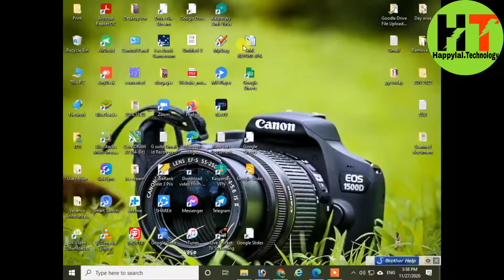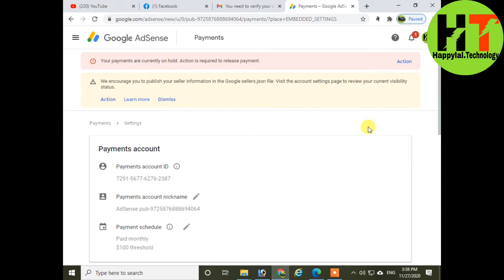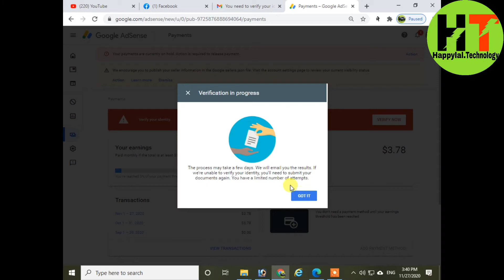Google AdSense identity verification | how to verify adsense account after 10 dollar in Nepal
Google AdSense identity verification | how to verify adsense account after 10 dollar in Nepal adsenseverify identityverification DISCLAIMER This video is for education purpose only . We do not promote or encourage any issue illegal use of these apps . This content is followed all YouTube policy and community guidelines of YouTube .

and research .